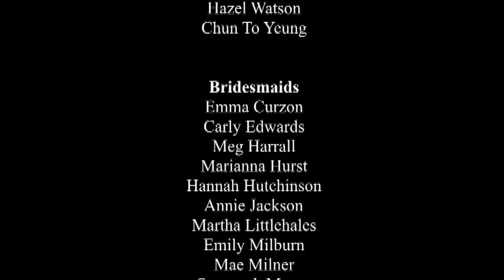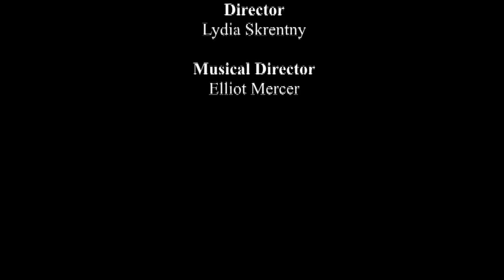Gilbert and Sullivan: Ruddigore Act 2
The second act of the Multi Award Winning 2019 Production of Ruddigore!

Though this is a humorous show, it carries content warnings for death, kidnapping, threats of violence, and mention and trivialisation of suicide.

Robin Oakapple/Ruthven Murgatroyd - Robert Russo
Rose Maybud - Sophie Patterson
Richard Dauntless - Robert Sotillo
Despard Murgatroyd - James David
Mad Margaret - Hattie Pinches
Dame Hannah - Molly Matthews
Sir Roderic Murgatroyd - Ryan Morgan
Old Adam Goodheart - Eoin Funnell
Zorah - Rosie Kat
Ruth - Marion Bird

Ghosts - Altus Chan, Finn Humphris, Annie Jackson, Martha Littlehales, Cyril Ma, Ben Siebertz, Hazel Watson, Chun To Yeung.
Bridesmaids - Emma Curzon, Carly Edwards, Meg Harrall, Marianna Hurst, Hannah Ramsey, Emily Milburn, Mae Milner, Susannah Moore, Jenny Porter, Megan Stanley, Mara Thielemans, Helen Weber.

Orchestra:
Flute - Alice Sharp, Hannah Evans.
Oboe - Matthew Holman.
Clarinet - Pasha Orleans-Foli, Isabella Bartlett.
Bassoon - Hannah Stobart.
Horn - Holly Packham, Benedict Goodall.
Cornet - Isaac Boothman, Angus Howie.
Trombone - Fred Howard, Josh Bruell.
First Violins - Emily Rose, Charlie Westbrook, Sabrina Ko.
Second Violins - Sarah Holbrook, Emily Peak, Harriet Rees.
Viola - Celina Fleming, Beth Taylor.
Cello - Emily Hanover, Ellen Malpas.
Double Bass - Alexander Pattison.
Percussion - Ivy Lam.

Director - Lydia Skrentny,
Musical Director - Elliot Mercer,
Stage Managers - Erin Holder and Hannah Valente.